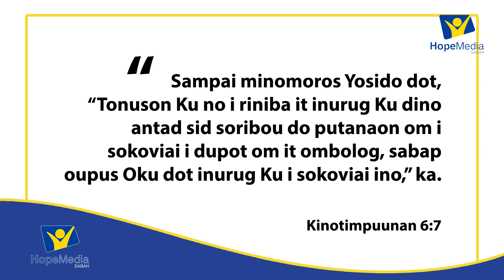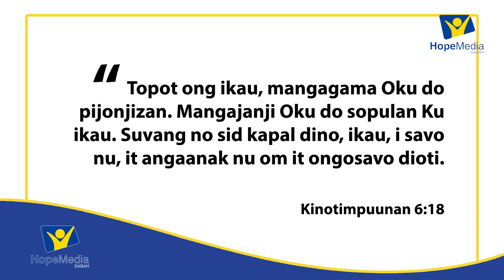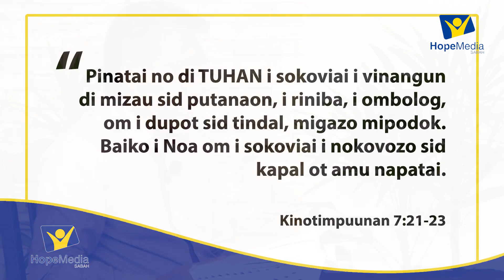"Sokoviai Mongkupu Sid Tohudi" | Sekolah Sabat Dewasa Bahasa Rungus | 17 April 2021